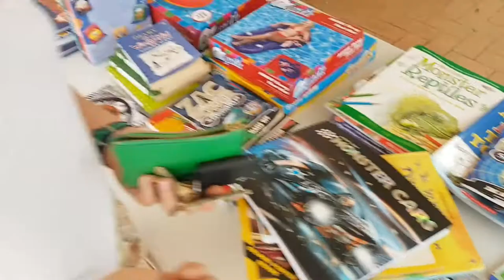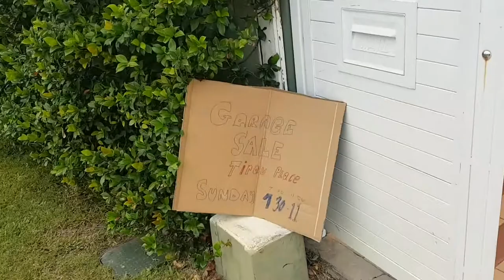Garage sale scores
Weekends are for resting but.
They're also the perfect opportunity to grab yourself a bargain at your local garage sale!
First garage sale since I was a kid and many more to come.

In this video I take a look around my parents local area hitting the streets to build up my game collection.
Literally the first place I hit I scored really well.